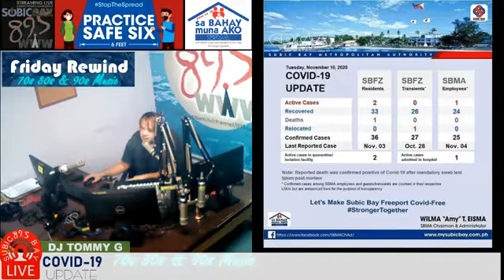NEWS: COVID Update from SBMA Chair | Pres Duterte Pledges Immediate Assistance to Typhoon Survivors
FRIDAY REWIND Edition of THE MORNING BREW with DJ Tommy G da Hitman
70s, 80s & 90s All Friday Long!
-Latest COVID 19 Update from SBMA Chair & Administrator + NEWS & INFO from in and around SBFZ, Olongapo City, Zambales & Bataan.
-Latest from Presidential Communications (Government of the Philippines): President Rody Duterte Pledges Immediate Assistance to Typhoon Survivors